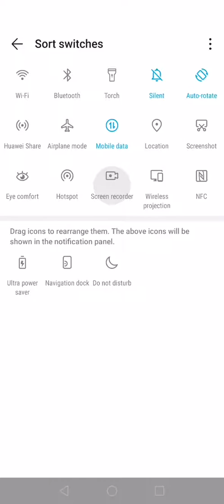GOLD RUSH SLOT £5 BONUS!!